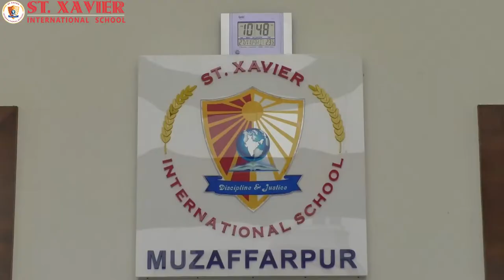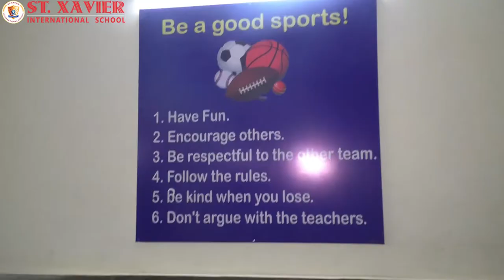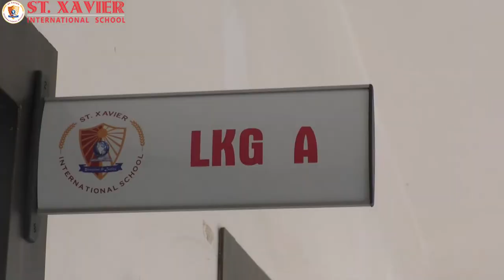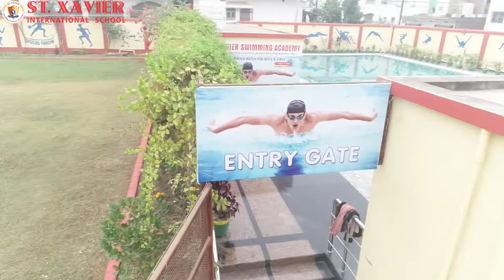St.Xavier International Campus Tour.....